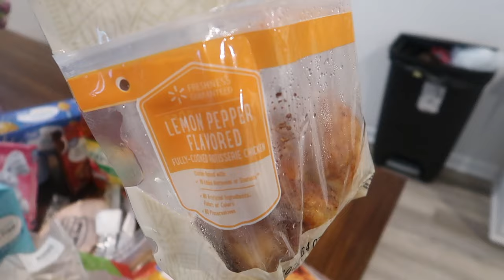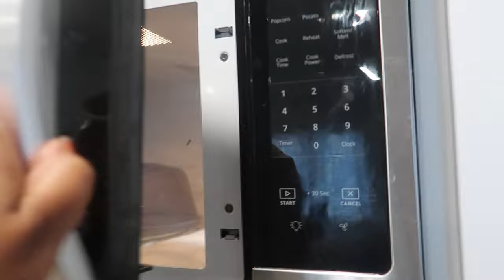*NEW HOUSE* 2024 HOME RESET// cleaning + grocery haul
Welcome back to another home update + kitchen reset! I am so happy to keep updating our progress- into turning this house into a home!

*NEW HOME* KITCHEN RESET+ aldi grocery haul
*NEW HOME RESET* CLEANING MOTIVATION: homemaking + grocery haul
New home
New Construction Home

Current friend: 2,457

My name is Ashley Fairley & I’m a wife to Corderel Fairley of 10 years. We were married at 20 years old. We are from south Mississippi. We are currently living in Pensacola FL; we love it here! We have 3 daughters and a baby boy. On this channel you find home decor, real mom life, cleaning and cooking motivation, decor and grocery hauls, decorating tips and spiritual motivation. We love Jesus over here! I hope to encourage someone to live in the moment and to appreciate to simple things in life-- and to not sweat the small stuff.. give it to GOD!!
-Ashley
**ABOUT ME**

Name: Ashley Nicole
Bday: July 6, 1991
Favorite Color: anything Blue
Favorite place: Beach
Favorite Quote: No RAIN; No FLOWERS